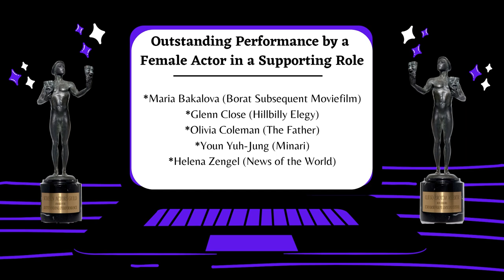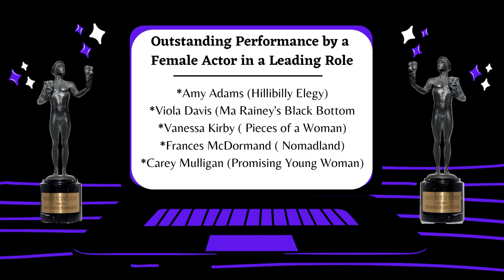2021 SAG Awards Winners Reaction!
The 2021 Screen Actors Guild (SAG) are here and this is my live reaction.